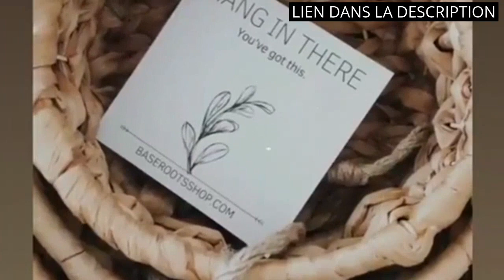Paniers faits main: Présentation des 6 meilleurs paniers faits main 🥇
1️⃣ Plus d'informations

✋  Voici présentation des 6 meilleurs paniers faits main disponibles sur le marché.

🔽🔽🔽 LIENS D'ACHAT PANIERS FAITS MAIN 🔽🔽🔽

1) WILLART Panier à fruits pliable fait à la main en bois avec design pliable, bol de présentation pour apéritif, condiments, noix et bonbons, et collations pour la cuisine, décoration de la maison

2) Cabilock Main Marché Marocain Panier Grande Capacité Française en Osier Panier De Paille Plage Légumes Panier avec Poignée pour Les Femmes du Shopping Blanchisserie Bleu Jaune

3) Deco Haus Panier à Linge 46x38cm - Fait Main, Corbeille à Linge Décorative en Coton Tissé - Rangement Vêtements, Livres, Jouets - Pliable, Portable, avec Poignée - Comprend Un Petit Panier

4) Panier de fruits suspendu 3 niveaux de suspension de fruits tissé à la main Basket mural tressé rotin panier fait à la main de cuisine boho pending l'organisation de stockage des légumes

5) oodChanceuk Panier tressé fait à la main en jonc de mer, panier de rangement, panier à linge, panier de décoration, cache-pot à suspendre, panier de jardin 38 x 34 cm

6) WENCY Lot de 6 Grands paniers muraux décoratifs Uniques,Paniers muraux surdimensionnés,Bol Rond en Osier,Fait à la Main par des Artisan

00:00 - Intro
00:04 - 1) WILLART Panier à fruits pliable fait à la...
00:34 - 2) Cabilock Main Marché Marocain Panier Grande Capacité...
01:02 - 3) Deco Haus Panier à Linge 46x38cm - Fait...
01:38 - 4) Panier de fruits suspendu 3 niveaux de suspension...
02:13 - 5) oodChanceuk Panier tressé fait à la main en...
02:41 - 6) WENCY Lot de 6 Grands paniers muraux décoratifs...
03:11 - Outro